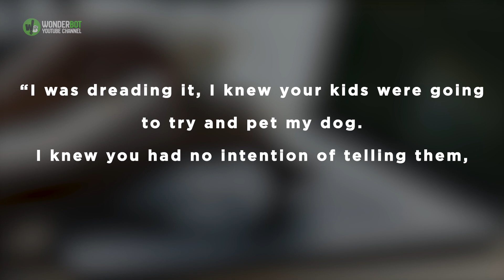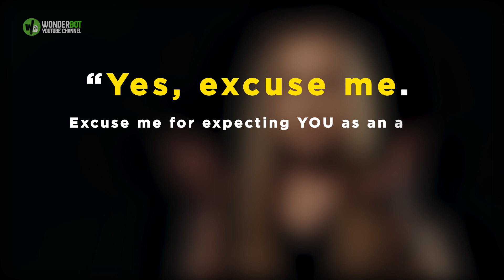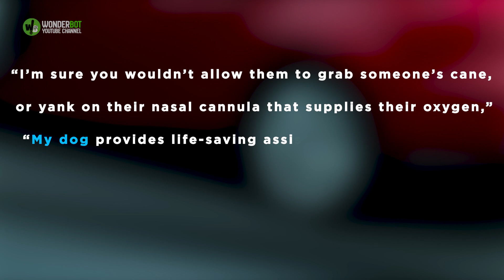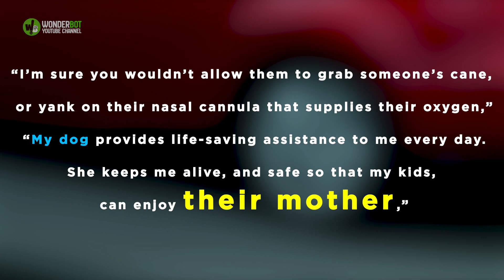Woman Upset When Stranger’s Kid Smacks Service Dog, She Hits Back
A disabled Walmart shopper spotted a mom and her rowdy children. Instantly, the shopper braced herself, knowing she would have to pass them in the aisle with her service dog. That’s when the little girl reached out and smacked the dog on the back. Standing up for herself and others, the disabled woman hit back with the last response they ever expected.